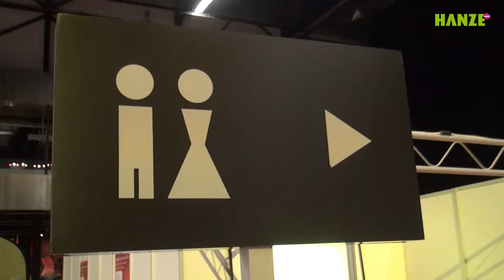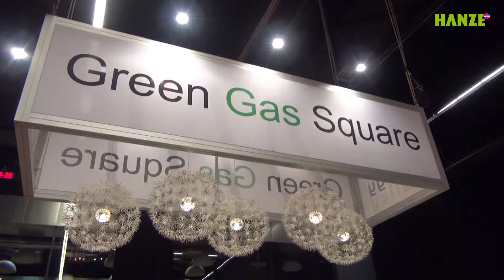Energy Career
Martini Plaza housed last 21st of November the Energy Career Event where 250 talents got in touch with different companies. HanzeMag didn't want to miss this big day and we went to ask them who is the perfect employee.